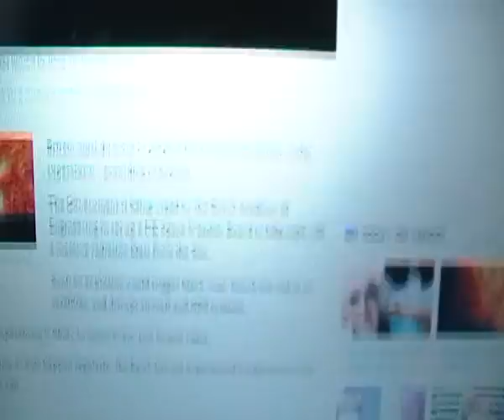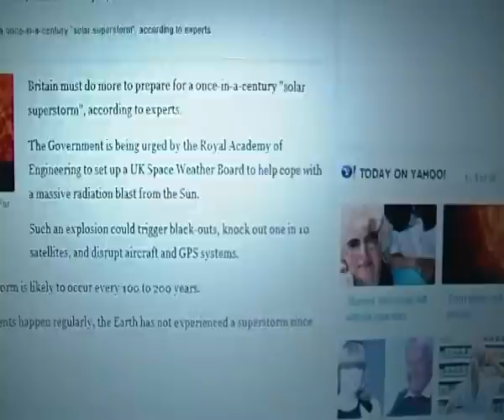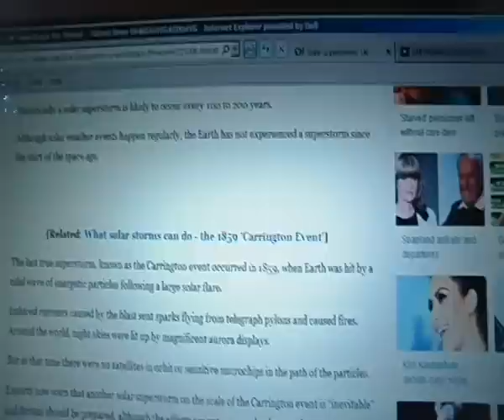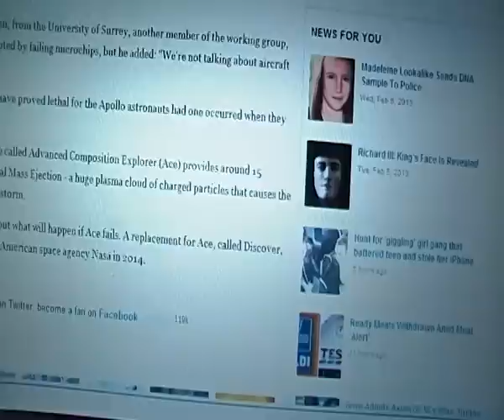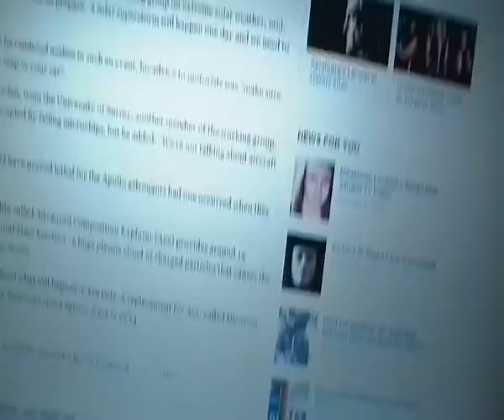MASSIVE SOLAR SUPERSTORM TO HIT GREAT BRITAIN ANYDAY NOW BE PRAPARED!!!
Get a Genorator stockpile on water rice beans and if u want to communicate give out emergency numbers to all friends and family or set up a hub where you can all locate. This is quite serious!